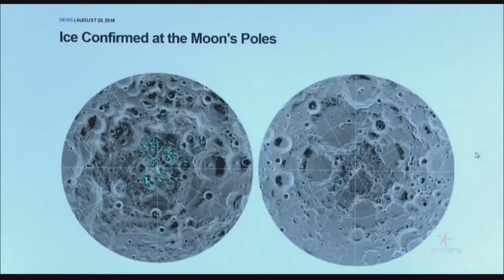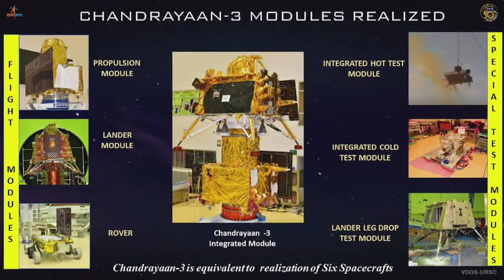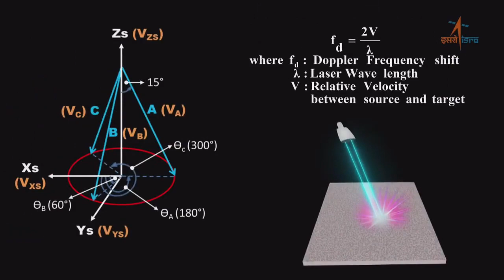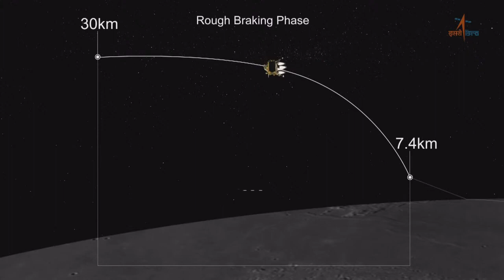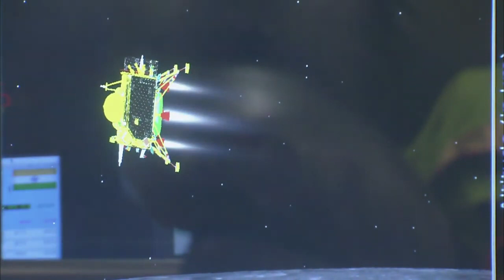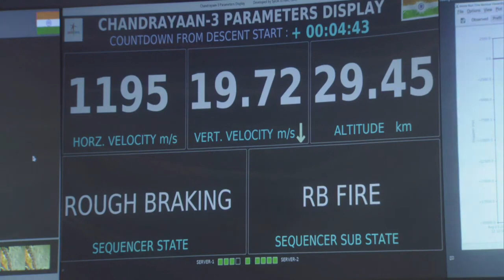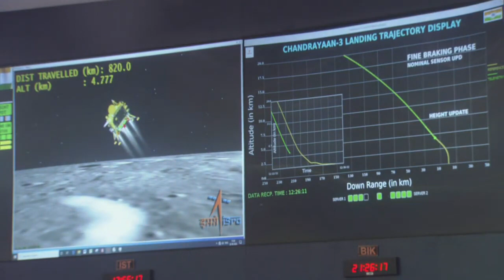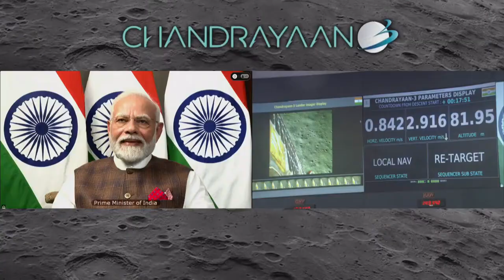चंद्रायान 3 चे यशस्वी लॅडिंग भारत चंद्राच्या दक्षिण धृवावर पोहचणारा जगातील पहिला देश Chandrayaan 3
चंद्रायान 3 चे यशस्वी लॅडिंग भारत जगातील दक्षिण धृवावरील पहिला देश ( व्हिडिओ साहय ISRO)

चंद्रयान-3 : लँडिंगदरम्यान 18 व्या मिनिटाला आला होता मोठा अडथळा, शास्त्रज्ञही थरथर कापत होते
चंद्रयान-3
4 तासांपूर्वी
भारतीय अंतराळ संशोधन संस्था अर्थात ISRO ची चंद्रयान-3 मोहीम यशस्वी ठरली आहे. इस्रोने पाठवलेलं चंद्रयान चंद्राच्या दक्षिण ध्रुवावर सुरक्षितपणे उतरलं आहे. या निमित्ताने चंद्राच्या दक्षिण ध्रुवावर पोहोचणारा भारत हा पहिलाच देश ठरला आहे.

चार वर्षांपूर्वी म्हणजेच 2019 मध्ये चंद्रयान-2 या मोहिमेला अपयश आलं होतं. पण हे अपयश धुवून काढत त्यातून धडे घेऊन शास्त्रज्ञांनी चंद्रयान-3 यशस्वी करून दाखवलं.

त्यामुळे, भारतासाठी हा प्रसंग नक्कीच ऐतिहासिक असून जगभरातून या यशाबाबत इस्रोच्या शास्त्रज्ञांचं कौतुक करण्यात येत आहे.

पण, चंद्रयान-3 मोहिमेत विक्रम लँडर चंद्रापासून 150 मीटर अंतरावर असताना हे काम पाहत असलेल्या शास्त्रज्ञांचा श्वास रोखला गेला होता, हे तुम्हाला माहीत आहे का?

होय. लँडिंगदरम्यानचे ते 30 सेकंद अतिशय महत्त्वाचे होते. या टप्प्यावर प्रत्येक मोहिमेत काम करत असलेल्या प्रत्येक शास्त्रज्ञाचा काळजाचा ठोका चुकला होता. पण या कालावधीत असं काय घडलं होतं? चला जाणून घेऊ.

नेमकं काय घडलं?
ज्येष्ठ शास्त्रज्ञ टी. व्ही. वेंकटेश्वरन याबाबत बोलताना म्हणाले, “विक्रम लँडर चंद्रापासून 800 मीटरवर पोहोचेपर्यंत त्याचं काम अगदी योग्यरित्या सुरू होतं. ही प्रक्रिया अपेक्षेप्रमाणेच सुरू होती. पण लँडर 150 मीटरवर पोहोचल्यानंतर त्याला एक अडथळा आला होता.”

चंद्रयान-3 : प्रज्ञान रोव्हर नेमकं कसं काम करेल? 5 मुलभूत प्रश्नांची उत्तरं
24 ऑगस्ट 2023
चंद्रयान-3 नंतर चंद्रयान-4 मधून इस्रो अंतराळवीर पाठवू शकेल का?
22 ऑगस्ट 2023
चंद्रयान-3 : चंद्रावर उतरलेली 'ही' 6 चाकी गाडी तिथे काय-काय करणार?
23 ऑगस्ट 2023
“पण हा अडथळा आढळून येताच लँडरने आपला मार्ग बदलला. त्याने लँडिंगसाठी दुसरं सुरक्षित ठिकाण निवडलं,” असंही त्यांनी सांगितलं.

ते पुढे म्हणाले, “विक्रमचं लँडिंग लाईव्ह पाहत असलेल्यांना ही गोष्ट समजली नाही. कारण ते इथून पाहायला अगदी सोपं वाटत होतं. पण शास्त्रज्ञांचा श्वास मात्र 30 सेकंदांसाठी रोखला गेला होता.”

चंद्रयान-3
वेंकटेश्वरन पुढे म्हणतात, “विक्रम लँड होणारच होतं, पण तितक्यात हा अडथळा आल्यामुळे आम्ही काळजीत पडलो होतो. लँडिंगची प्रक्रिया सुरू करण्यापूर्वी चार मिनिटे आधी लँडरला ऑटिमेटिक लँडिंगचा संदेश देण्यात आला होता. त्यामुळे ही प्रक्रिया 15 मिनिटांऐवजी 19 मिनिटांची झाली. 18 मिनिटे प्रक्रिया व्यवस्थित सुरू होती. पण 18 व्या मिनिटाला आलेल्या या समस्येने चिंता वाढल्या होत्या. पण लँडरने या समस्येतून मार्ग काढताच प्रत्येकाने सुटकेचा निःश्वास सोडला.”

“लँडिग करत असताना हा अडथळा आल्यानंतर यानाचा वेग बदलला. त्यानंतर ते अलगदपणे चंद्राच्या पृष्ठभागावर उतरलं. या सगळ्या गोष्टी पाहता यानात लावण्यात आलेले सेन्सर, समस्या प्रतिरोधक यंत्रणा आणि सिग्नलिंग आदी उपकरणे अतिशय योग्य प्रकारे काम करत आहेत, हे कळून येतं.”

आता पुढे काय?
चंद्रावर लँडिंग केल्यानंतर आता विक्रम लँडरची स्थिती कशी आहे, हासुद्धा प्रश्न महत्त्वाचा आहे. याबाबत तपशील जाणून घेण्यासाठी यान पाठवत असलेल्या माहितीचं विश्लेषण करून निष्कर्ष लावण्यात येतील.

आता यापुढे विक्रम लँडरमधून एक रोव्हर बाहेर पडले आहे. यासंदर्भात बोलताना टी.व्ही वेंकटेश्वरन म्हणाले, “आता यावर सोलार पॅनेल बसवले जाण्याची प्रक्रिया आधी पूर्ण केली जाईल. लँडरचा दरवाजा उघडताच दोन तासांत ही प्रक्रिया पूर्ण होईल. यानंतर रोव्हर बाहेर येईल.”

चंद्रयान-3
“रोव्हर बाहेर आल्यानंतर ते सौरऊर्जेवरच चार्ज होईल. पुढे जाऊन ते काही फोटो काढेल. या फोटोंची संपूर्ण जग प्रतीक्षा करत आहे. ही संपूर्ण प्रक्रिया योग्यरित्या पार पडल्यास ही मोहीम 100 टक्के यशस्वी झाली असं म्हणता येईल.”

सतीश धवन स्पेस रिसर्च सेंटरमधील शास्त्रज्ञ डॉ. एस. पांडियन याबाबत बोलताना म्हणाले, “ही मोहीम आतापर्यंत 95 टक्के यशस्वी ठरली आहे.

ISRO चं यश
चंद्रयान-3 मोहिमेच्या निमित्ताने इस्रोला खूप मोठं यश मिळालं आहे. या ऐतिहासिक घटनेला अंतराळ क्षेत्रात एक माईलस्टोन म्हणून पाहिलं जाईल.

चंद्रयान-3
फोटो स्रोत,EPA
या निमित्ताने भारत हा चंद्रावर पोहोचणारा चौथा देश ठरला. तसंच, चंद्राच्या दक्षिण ध्रुवावर पोहोचणारा भारत पहिलाच देश आहे.

ही मोहीम यशस्वी होताच इस्रोने त्याची घोषणा केली. ट्विटरवर ते म्हणाले, “चंद्रयान-3, मी माझ्या लक्ष्यापर्यंत पोहोचलो आणि तुम्हीही.”

चंद्रयान मोहिमेची सुरूवात पंधरा वर्षांपूर्वी झाली होती. 2008 साली भारताने चंद्रयान-1 प्रक्षेपित केलं होतं. त्यानंतर 2019 मध्ये चंद्रयान-2 मोहीम राबवण्यात आली होती. या दोन्ही मोहिमांमधून धडे घेत भारताने चंद्रयान-3 मोहीम यशस्वीपणे पूर्ण केली आहे.